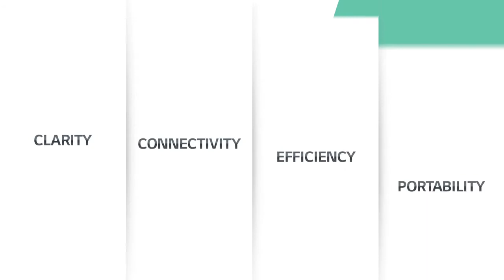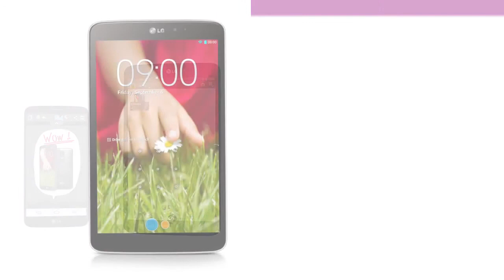LG G Pad 8.3